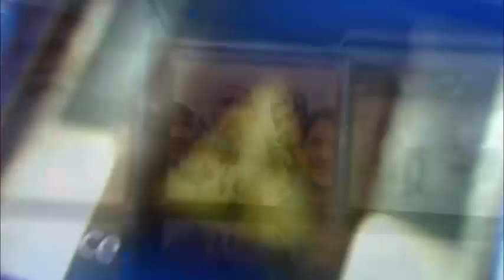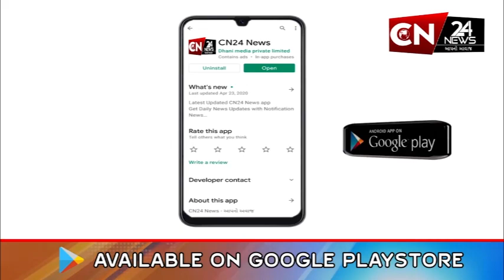રાજકોટ : બાલાજી મંદિરના સ્વામી ફરી આવ્યા વિવાદમાં